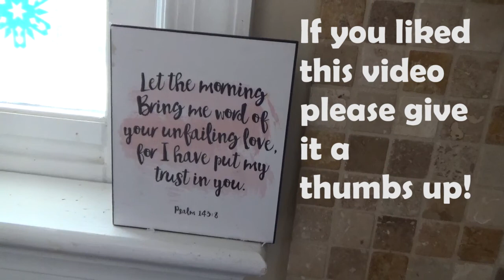How To Make the PERFCT French Press Coffee - From Beans to Black Liquid Gold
If you hang around here much, you know I love my coffee. I've had a surprising number of questions about my coffee process, most recently a request for my start-to-finish morning routine. Miss Bonnie, this one's for you!

My French Press(Same model, new version)

My electric kettle

My big, beautiful mug